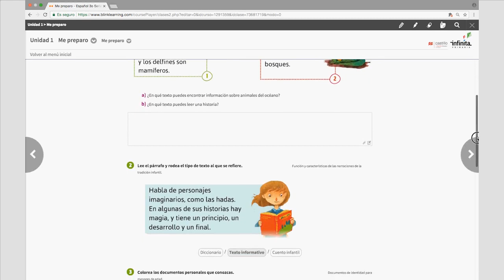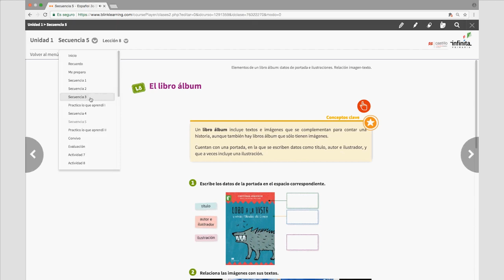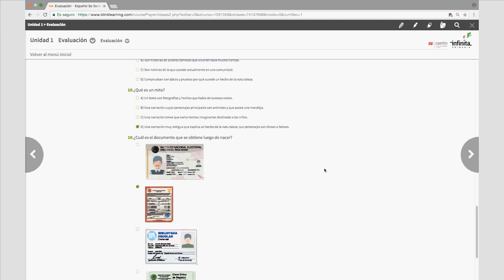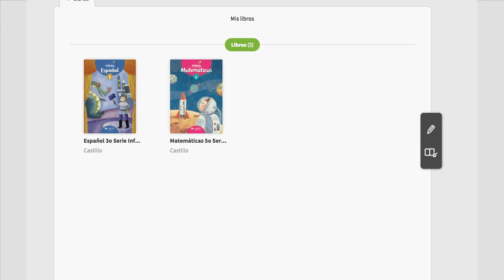Serie Infinita Primaria. Entorno Digital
En esta cápsula, le presentamos una guía sobre la experiencia de uso del entorno digital de la serie Infinita para primaria.